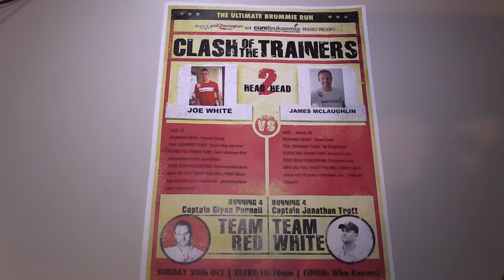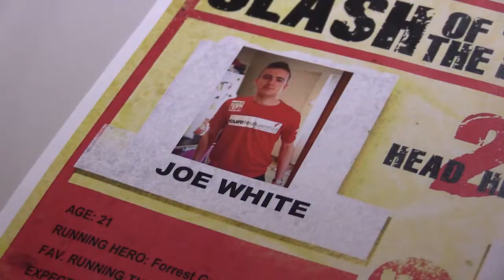Head 2 Head: Cure Leukaemia employees ready for Sunday's half marathon!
Cure Leukaemia Chief Executive James McLaughlin and Project Co-ordinator Joe White size each other up ahead of Sunday's BUPA Great Birmingham Run with charity Trustee Phil Upton. Warwickshire captain Jim Troughton also gives his opinion on their match-up!